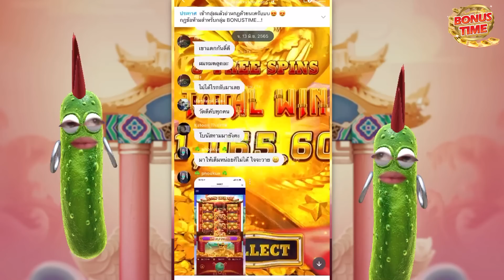[เกมมาจองเวย์ 2 ] ทัวร์เกม PG จัดเต็มปอด ตามโบนัส สล็อตค่าย PG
[เกมมาจองเวย์ 2 ] เทพแตงกวา จัดหมดบัญชี!! 🙀  Mahjong Way 2 สล็อตค่าย PG